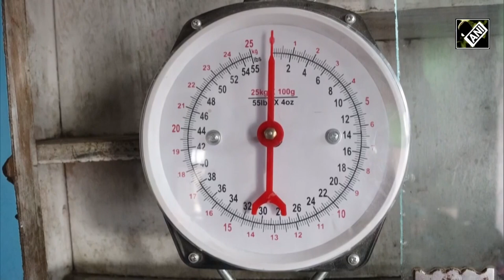J&K: Locals laud Center’s initiative to support young women of Kupwara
In yet another attempt to uplift the quality of life of Kashmiris, Integrated Child Development Services, Kupwara organised an awareness programme for adolescent girls. During the programme, the experts visited many areas of Kupwara villages and gave information regarding nutrition, health education, IFA supplementation.  Central schemes Saksham Anganwadi and Poshan 2.0 are also being implemented in the district. The beneficiaries lauded this step taken by the government.